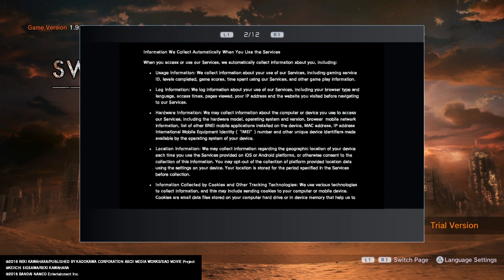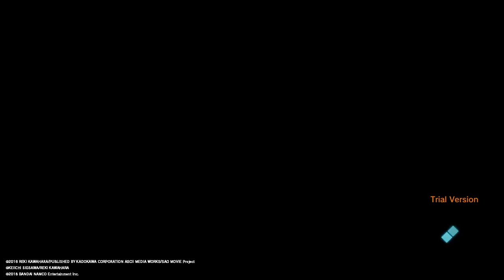SWORD ART ONLINE: FATAL BULLET